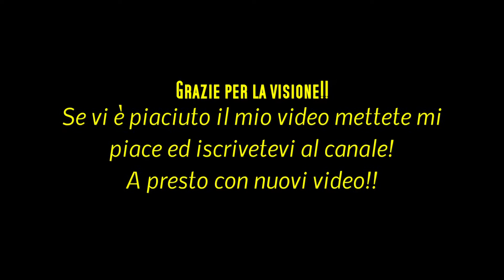[HEMS] Decollo Elisoccorso SUEM 118 Cosenza - Italian Air ambulance takeoff responding code 3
L'elicottero Agusta AW109 Power denominato "Pegaso 50" del S.U.E.M. 118 Cosenza decolla dall'Ospedale spoke di Castrovillari per raggiungere il centro HUB di Cosenza.

The EMS Helicopter of SUEM 118 Cosenza take-of from Castrovillari hospital to Cosenza HUB.
The Helicopter is an Agusta A109 Power named "Pegaso 50".